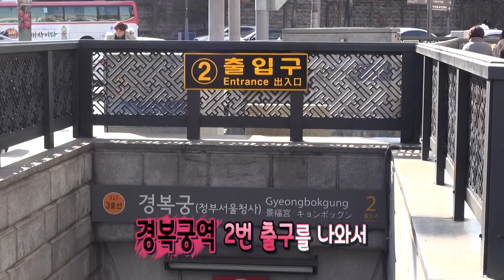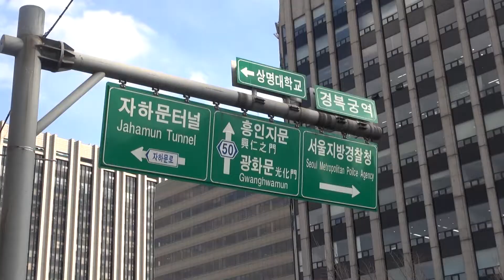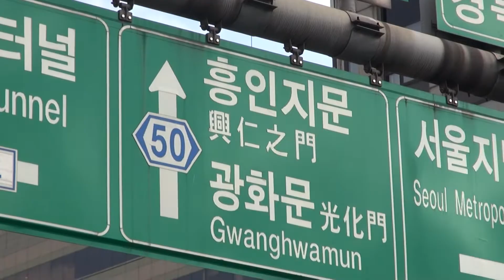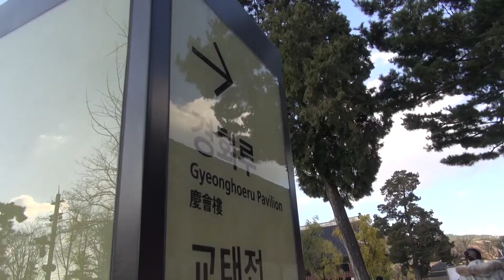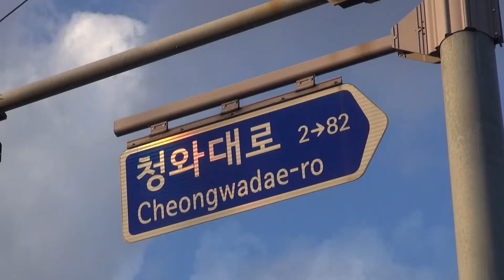[이지트립×사운드플렉스] 귀로 듣고 손으로 느낄 수 있는 경복궁 투어! 함께 떠나볼까요?(feat. 영화루, 청와대 사랑채)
서울시 관광정책과와 모아스토리가 함께 제작한 [누구나 편하게 여행할 수 있는 서울관광정보 영상]입니다. 서울시청 인근의 관광지와 접근 가능한 식당 및 카페 중, 이동약자들이 편하게 이용할 수 있는 곳들의 정보를 담았습니다.

세번째편은 시각장애인편으로, 경복궁역 근처 점자메뉴가 있는 맛집 영화루에서 점심을 먹고! 광화문 앞 참한복에서 한복을 대여한 다음 경복궁과 청와대 사랑채를 다녀왔습니다~! 앞이 보이지 않아도 귀로 듣고 손으로, 마음으로 느낄 수 있었던 즐거운 서울여행! 서울관광정보 영상을 통해 확인하세요 :D